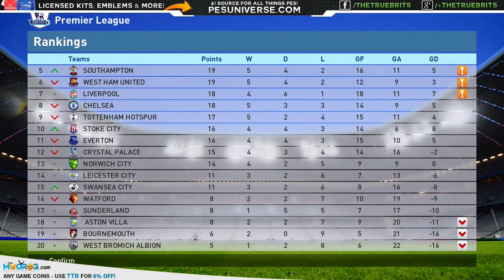[TTB] PES 2016 - Master League - Unbelievable Match Up! - Goals Goals Goals! - Ep 17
► Purchase PES 2016 & FIFA 16 Now!:
USA